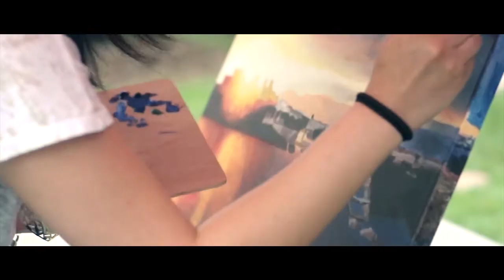Jin Kim Cinematography Reel 2012